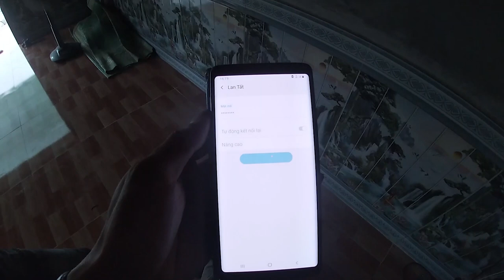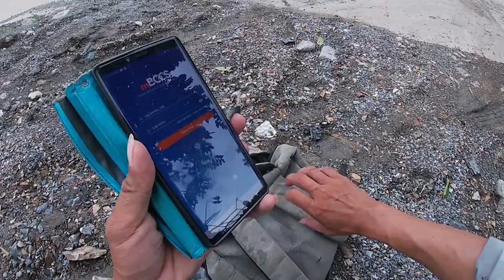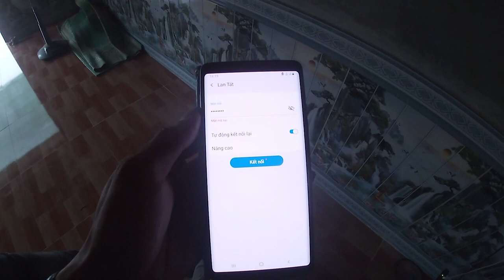Lắp Wifi Phụ Thứ 2 Cách 150 mét! Dùng Cáp Quang! Sử dụng bộ lan quang conveter 100M! đổi tên wifi